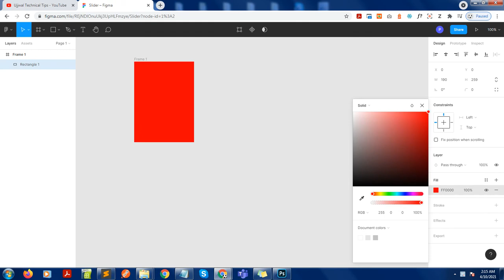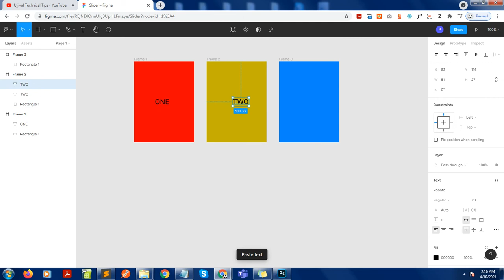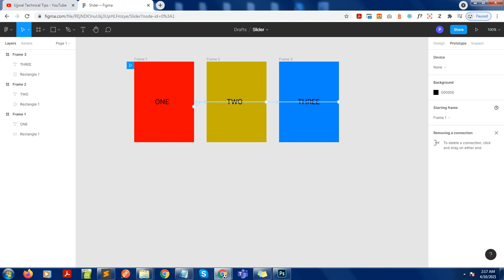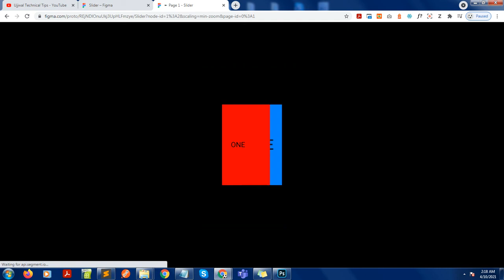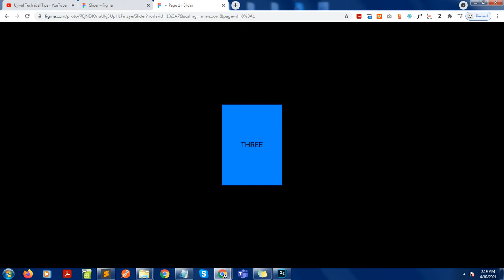Slider Animation / After Effects and Figma || Figma Tutorial || Ujjwal Technical Tips